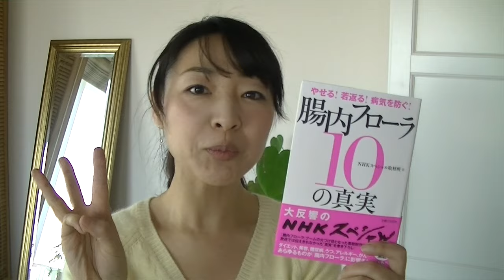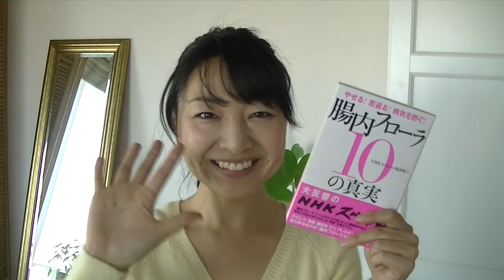読書レポ「腸内フローラ 10の真実」NHK取材班著；脳、ダイエット、アレルギーにも！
「腸内フローラ 10の真実」NHK取材班著　すっごくおもしろかったです！　腸内細菌って、大事ですね〜。

☆FBページ：Lady Revolution!
「いいね！」押してください♪

☆LINE@ で、セミナーやレッスン情報、メンバー限定記事など配信しています。女性に向けて書いています♪

（プレゼント動画の内容）
BASE: 基本の骨盤調整　～骨盤は女性の要～（7分）
ACTIVE: グラマラスボディメイキング　～気分もくびれもいい感じ！～（6分）
REST: 美ボディ睡眠　～寝ている間にキレイをつくる～（5分）